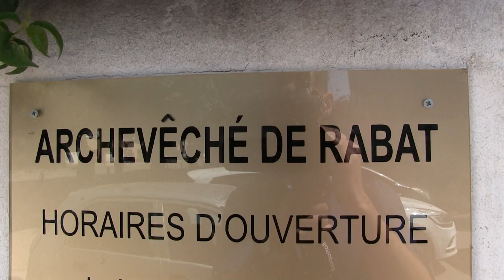Le360.ma •Le Pape François préoccupé par la situation en Terre Sainte